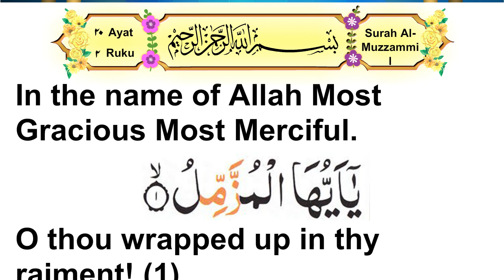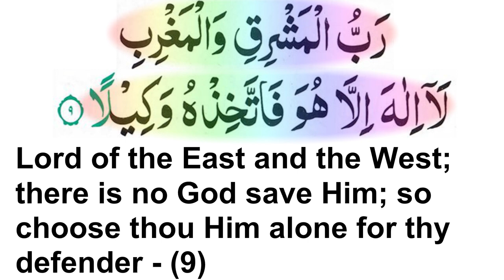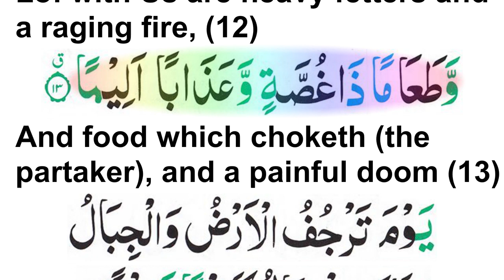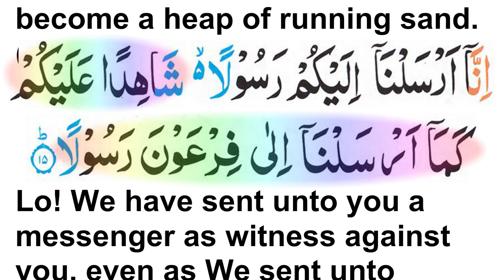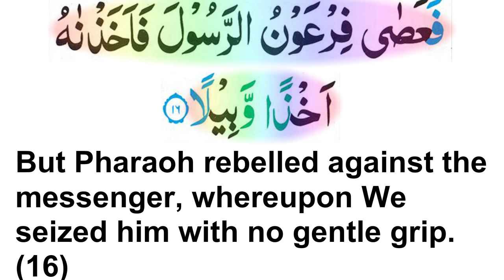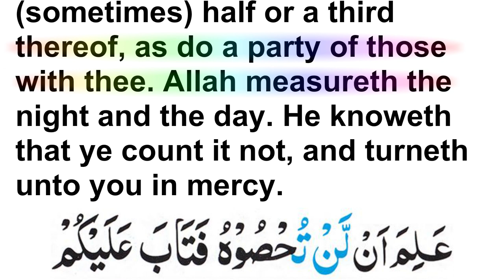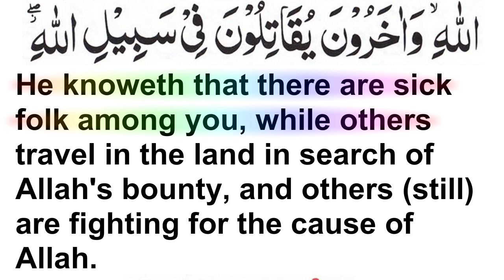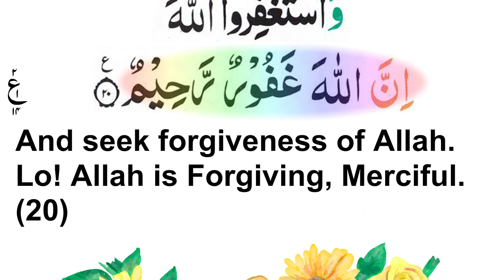Surah Muzzammil with English Translation